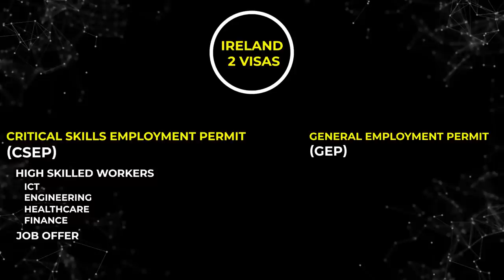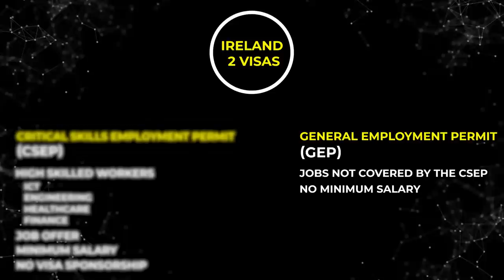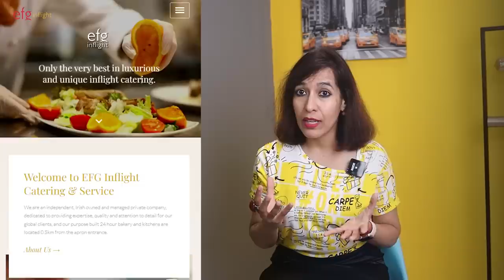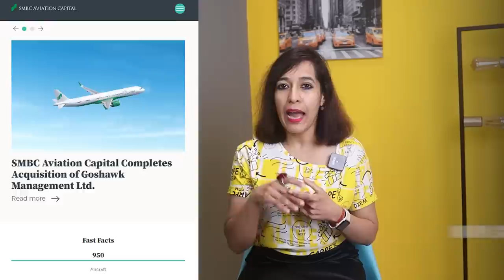Top 50 Companies Hiring Now In Ireland With Visa Sponsorship | How To Apply For Jobs In Ireland?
Looking for job opportunities in Ireland? This video will guide you through the top 50 companies that are currently hiring in Ireland and offer visa sponsorship for non-European Union citizens.

With the current state of the world, it can be challenging to find a job and move to a different country, but with the right resources and guidance, it's possible. Ireland is a beautiful country with a vibrant culture, a growing economy, and a high standard of living.

In this video, we will go over the top 50 companies that are hiring now in Ireland and offer visa sponsorship for international job seekers. We will provide you with information on the job roles available, the company culture, and how to apply for these positions.

We will cover a wide range of industries, including technology, healthcare, finance, and engineering. Whether you're a recent graduate or a seasoned professional, there are job opportunities for everyone.

Additionally, we will provide you with tips on how to improve your chances of getting hired, including tailoring your resume and cover letter to the job role and company, preparing for interviews, and networking.

By the end of this video, you'll have a better understanding of the job market in Ireland and the steps you can take to apply for a job and make your dream of living and working in Ireland a reality.

👉 Interview Playlists (People who got jobs directly from India)